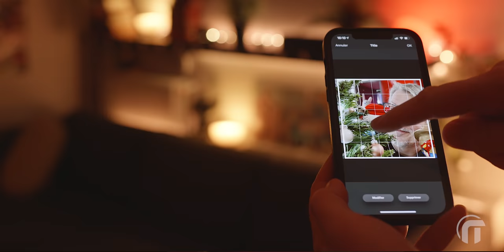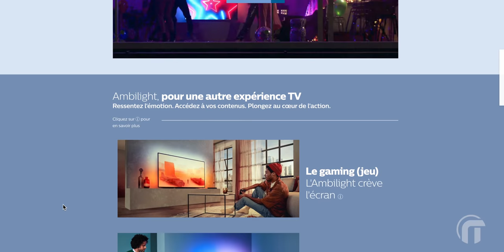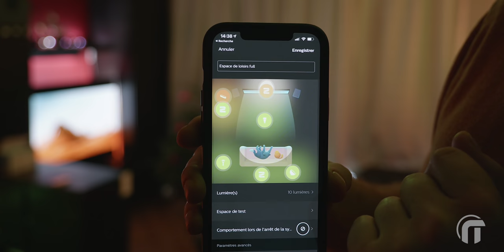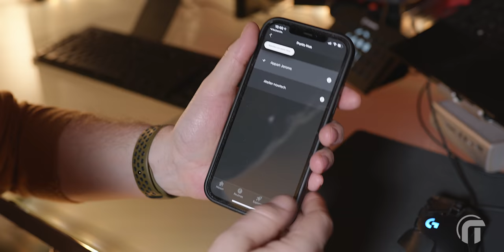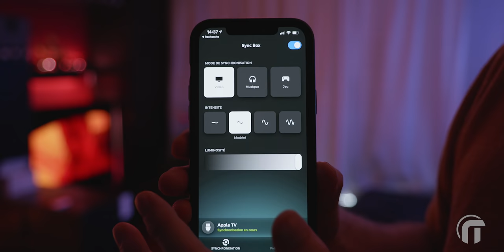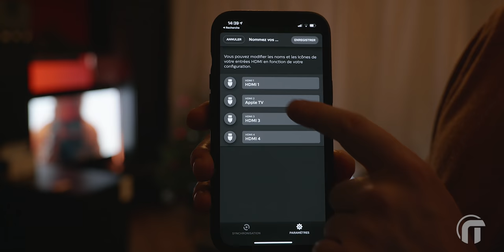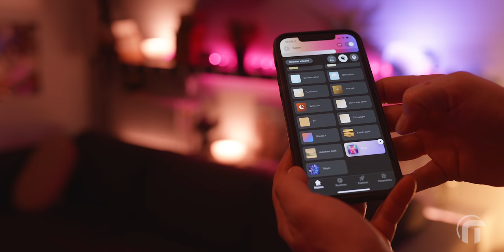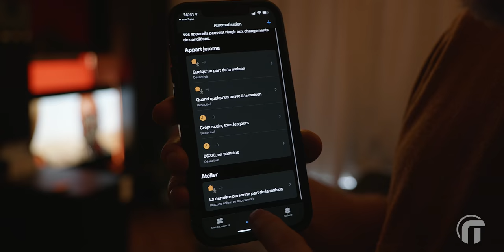Bien utiliser les Philips Hue chez vous (Test Lightstrip Gradient)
On continue à vous faire découvrir notre installation des lumières Philips Hue, on vous donne des astuces pour profiter au mieux de ces ampoules connectées et pour aménager votre intérieur avec Philips Hue !
👇 Philips Hue sur Amazon.fr 👇
💡Box de synchronisation HDMI Play
💡Hue Play Lightstrip Gradient
💡Cable hdmi 8K
💡Bridge (pont)
💡Kit de démarrage
💡Ampoule B22 Hue White & color
💡Flamme E14 Hue White & color ambiance
💡Ampoule Vintage 1G93 Hue White
💡Lightstrip Plus intérieur
💡Lightstrip extérieur
💡Go Portable Light
💡Hue Play
💡Lampe à poser Signe
💡Lampe à poser Wellness
💡Bouton intelligent
💡Prise intelligente
💡Détecteur de mouvement
INDEX
00:00 Infos sur ce que vous regardez
00:06 Intro
01:33 Technologie Ambilight
01:59 Présentation des nouveaux produits
02:34 Principe de la sync box
03:35 Synchroniser ses lumières avec les films
04:44 Synchroniser ses lumières avec les jeux vidéo
06:02 Réglages du système de synchronisation
06:39 Installation
10:32 Aménager son intérieur avec Philips Hue
13:26 Les différents interrupteurs
15:17 Les détecteurs de mouvement
16:30 Conclusion
18:06 Bêtisier
🎵 Brighter Days - Dwnld
🎵 Riding Saturn's ring (part 2) - Bunker Buster
🎵 Oceanside - Kicktracks